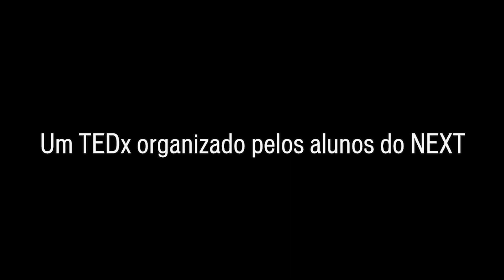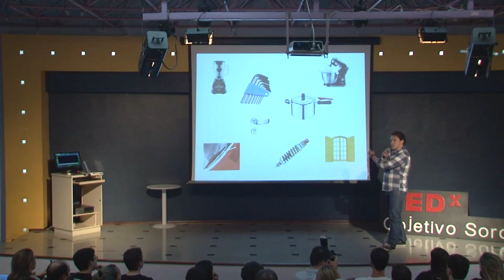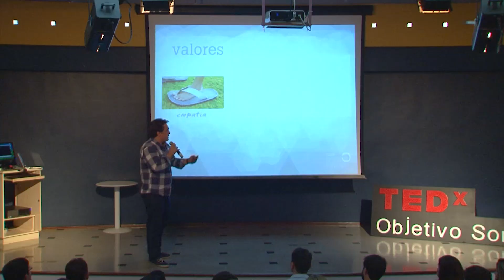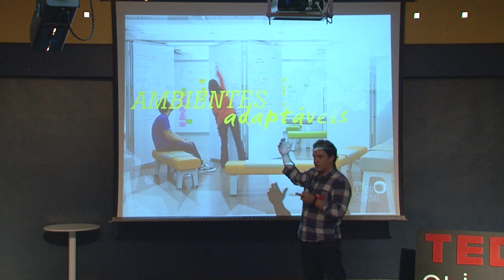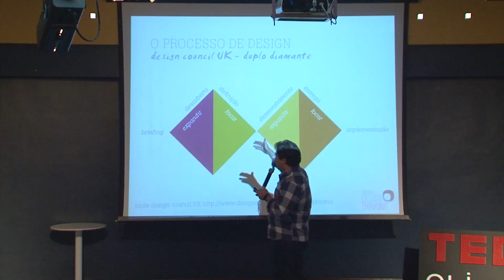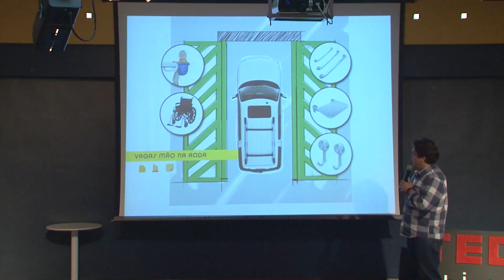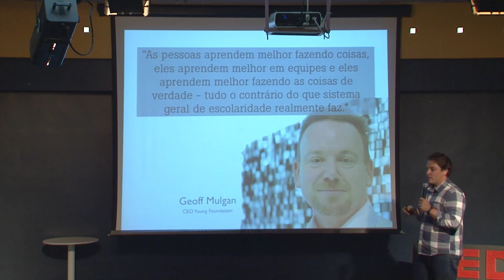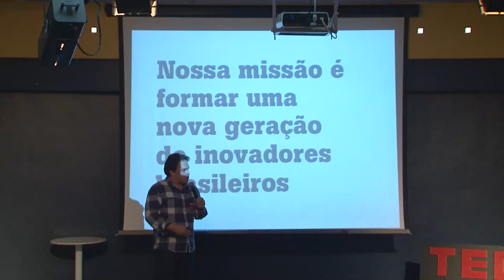Design Thinking - Solucionando problemas complexos | Ricardo Ruffo | TEDxObjetivoSorocaba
This talk was given at a local TEDx event, produced independently of the TED Conferences. Design Thinking é uma abordagem poderosa para a resolução de problemas complexos que estimula a criatividade na direção de uma forma de trabalho mais mão na massa baseada em projetos e desafios reais. Aprenda com o Ruffo como a metodologia do design thinking pode liberar a criatividade das pessoas e melhorar a capacidade de resolver problemas complexos, no mundo real.

Especialista em Empreendedorismo e Inovação, com extensões em escolas renomadas como MIT e Berkeley. Especialista em Inovação Social pela School of Visual Arts e Design Thinking pela D.School na Alemanha